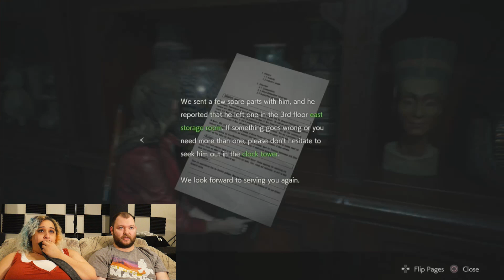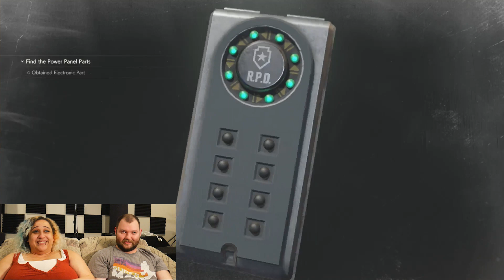WHY IS THERE MORE PUZZLES!!!! Resident Evil 2 Claire Run part 5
Be sure to head over and follow our Facebook and Twitter pages
And tune in on Monday, Wednesday, and Friday at 8am for Morning Reactions